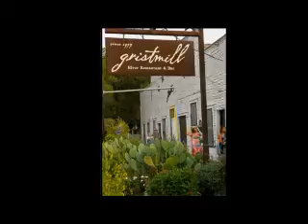2009 New Braunfels River Rats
New Braunfels Vacation